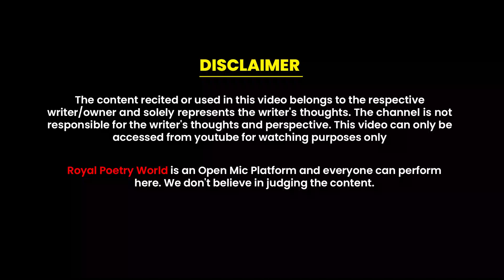Khush Hona Hi Sab Kuch Nahi Hota | Poem by Mohd Tayyab Hunt | Royal Poetry World | RPW POETRY